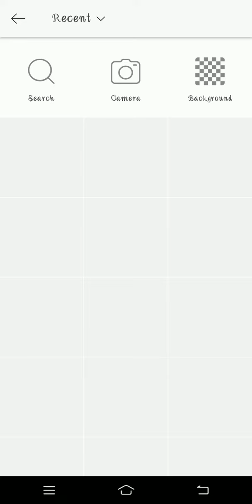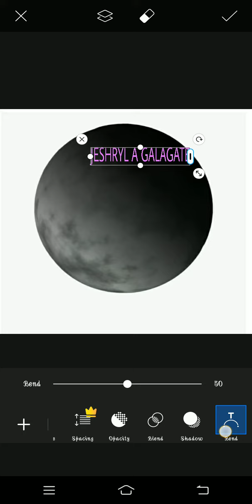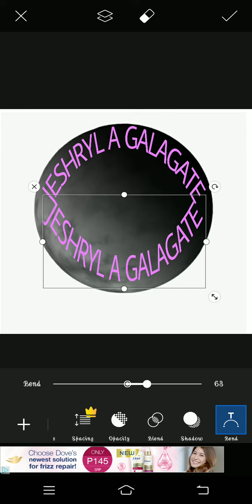How to Create Text on a Circle